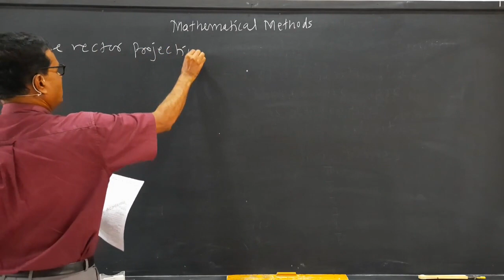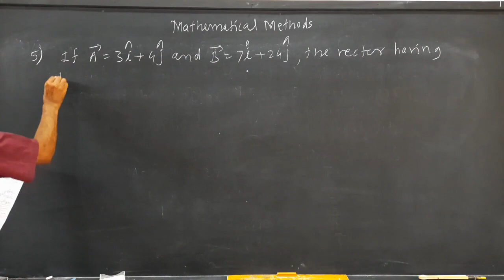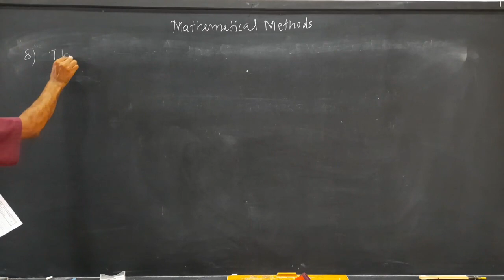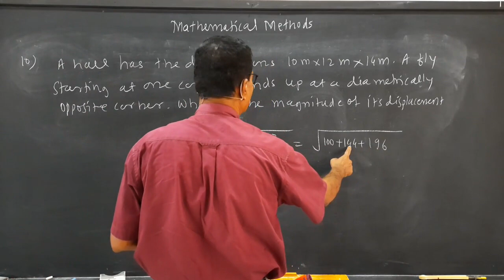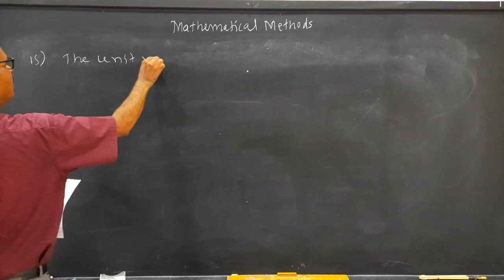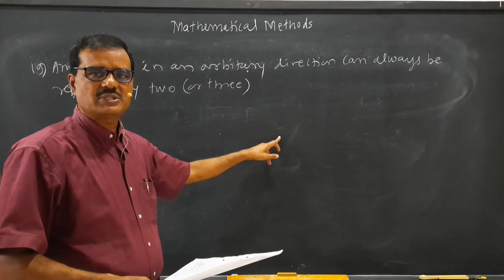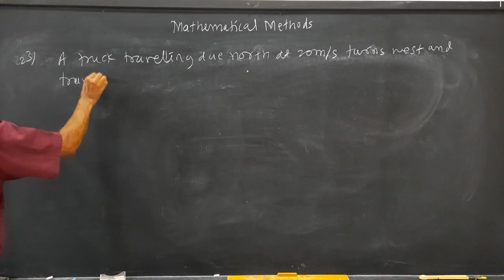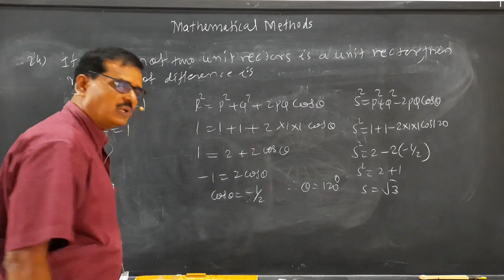Lecture 10 : Mathematical Methods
Continued lecture on Mathematical Methods
By Prof. Narayan Untwale
Director,
The Unique Academy, Sangli.